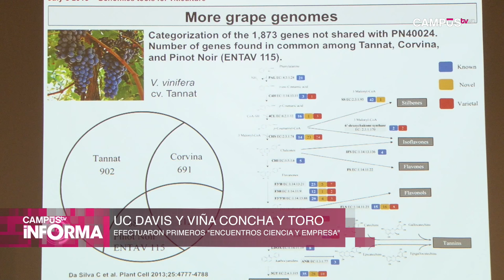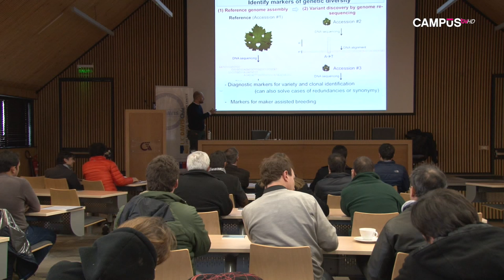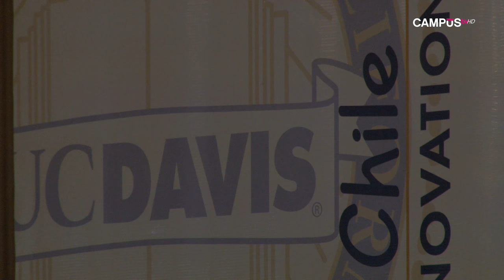UC Davis y Viña Concha y Toro efectuaron primeros "Encuentros Ciencia y Empresa"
En su primera actividad oficial en la región del Maule, la Universidad California Davis y la Viña Concha y Toro dieron inicio al ciclo de charlas denominado "Encuentros Ciencia y Empresa", con la conferencia "Herramientas genómicas para la viticultura", con el apoyo de la Universidad de Talca en su calidad de socio estratégico.